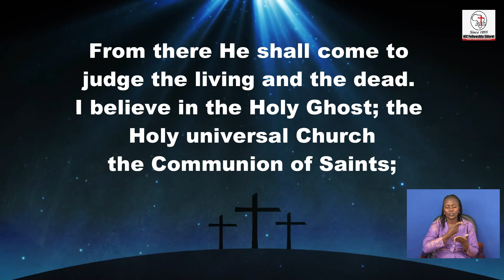Imitating the Head in Spiritual Enrichment (1 Corinthians 4:14-21) - Rev. Moses Ongongá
15th August 2021
Welcome to our worship Sunday as we continue with the series on Spiritual Enrichment.
Time: 10:30am